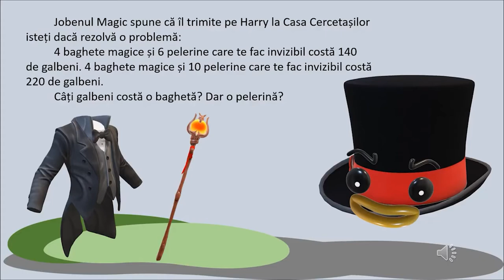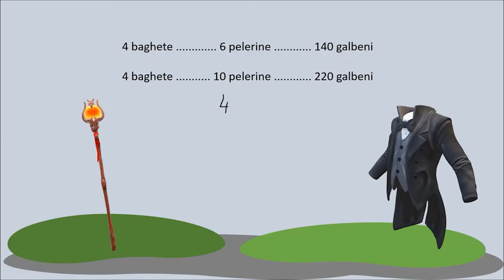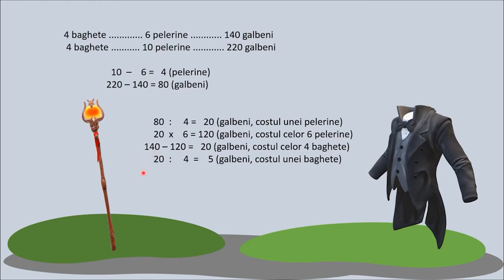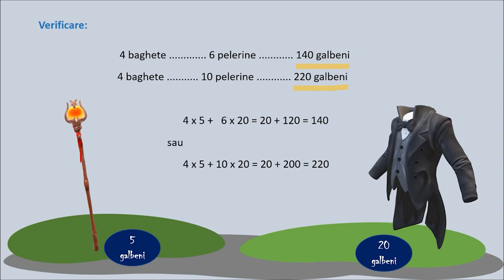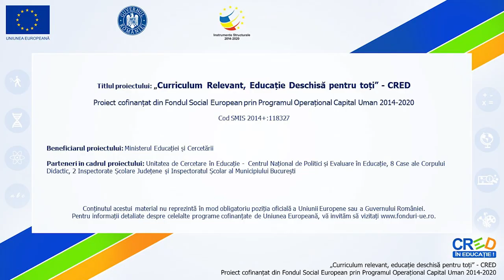Metoda comparației - eliminarea unei mărimi prin reducere. Harry Potter și Ordinul Phoenix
Materialul prezintă una din metodele de rezolvare a problemelor tip, metoda comparației în situația specifică de eliminarea unei mărimi prin reducere.
Textul de bază al problemei conține date care conduc la recunoașterea acestui tip.
Se recomandă scrierea acestora unele sub altele conform enunțului pentru a putea identifica mai bine mărimile care se pot reduce.
Copiii sunt sprijiniți să identifice algoritmii de rezolvare prin parcurgerea etapelor:
-cunoașterea enunțului problemei și identificarea datelor (enunțul este realizat în tema generală pe care o promovează videoclipul)
- înțelegerea enunțului (prin imaginile vizuale care susțin textul sau intervențiile personajului tutore și revenirea pe date)
- analiza și schematizarea problemei (prin scrierea datelor în linie și video cu explicații)
- rezolvarea propriu-zisă (video cu explicațiii pas cu pas)
- verificarea problemei.
Prezentarea metodei comparației prin intermediul temei generale a videoclipului urmărește și promovarea lecturii în rândul copiilor.

Autor:  Valentina Stefan